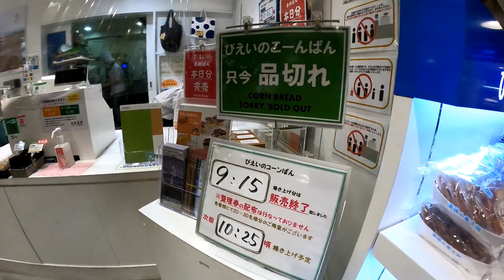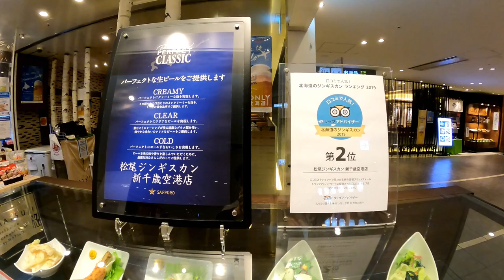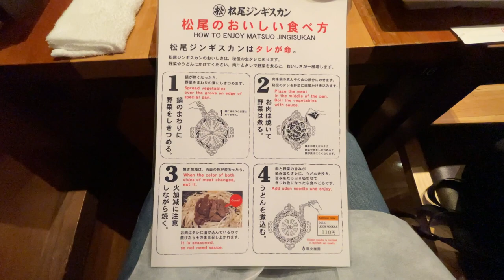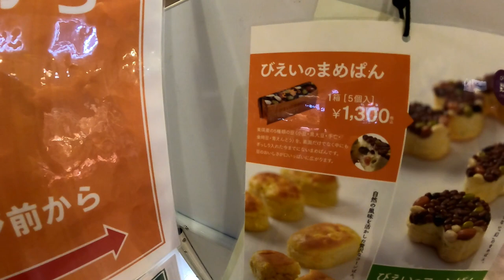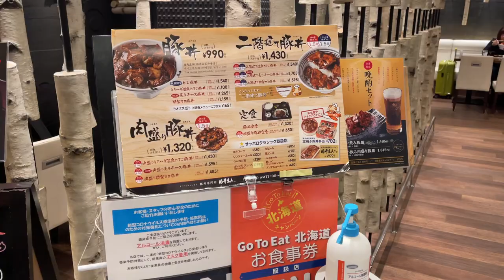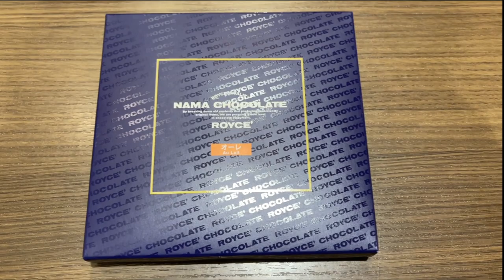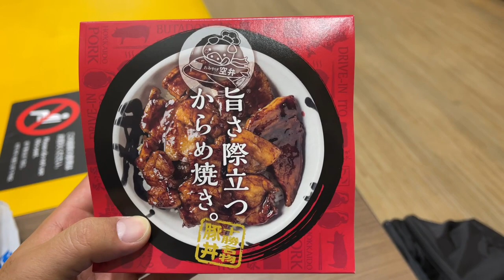【北海道 グルメ】新千歳空港の食べログTOP10(1～5位)のお店をご紹介！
第5位
『ロイズ 新千歳空港店』
　場所は以下リンクよりご確認ください
　※店舗は2Fです。

第4位
『松尾ジンギスカン 新千歳空港店』
　※店舗は3F

第3位
『美瑛選果 新千歳空港店』
　※店舗は2Fです。

第2位
『ドライブインいとう豚丼名人 新千歳空港店』
　※店舗は3F

第1位
『えびそば一幻 新千歳空港店』
　※店舗は3F 北海道ラーメン道場内です。

【目次】
00:00　本日の概要
01:28　第5位 ロイズ 新千歳空港店
02:19　第4位 松尾ジンギスカン 新千歳空港店
04:20　第3位 美瑛選果 新千歳空港店
07:33　第2位 ドライブインいとう豚丼名人 新千歳空港店
08:27　第1位 えびそば一幻 新千歳空港店
11:08　ロイズ 試食レビュー
12:27　ドライブインいとう豚丼名人 試食レビュー
14:29　総評